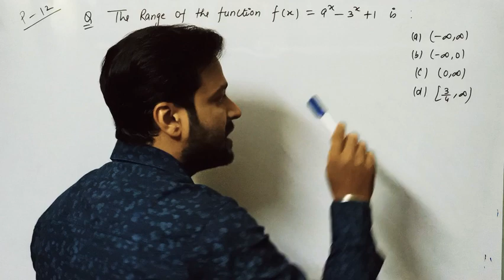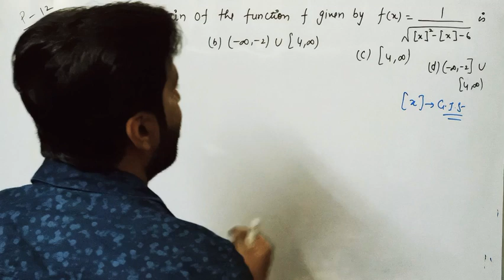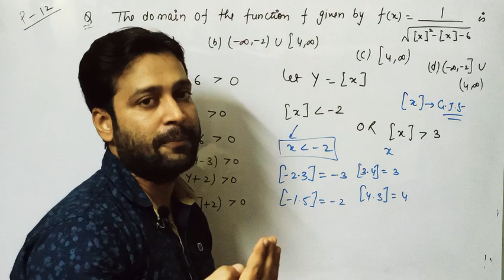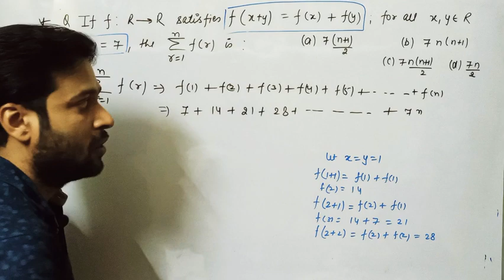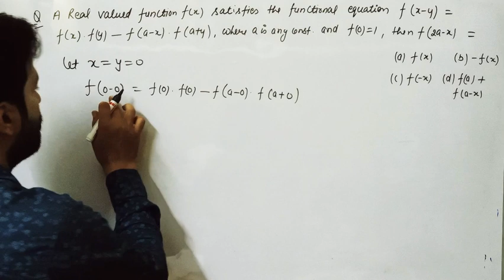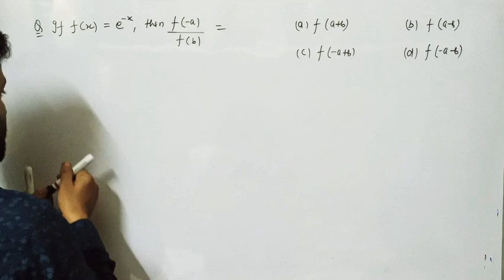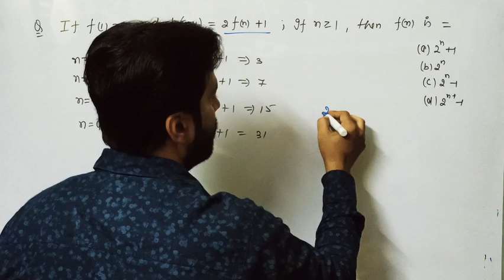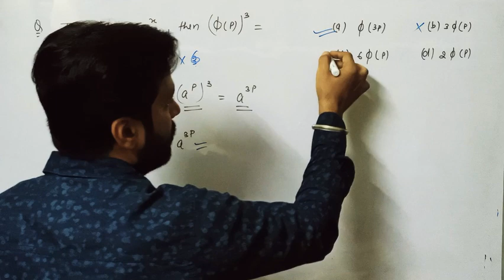Class -- XI // Functions (Part -12) //